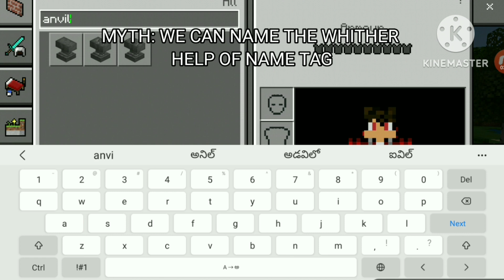MINECRAFT MYTHS || EP 1||FULL COMEDY || ANNA AND THAMUDU